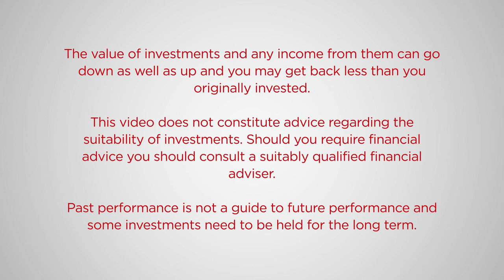Job Curtis - The City of London Investment Trust plc